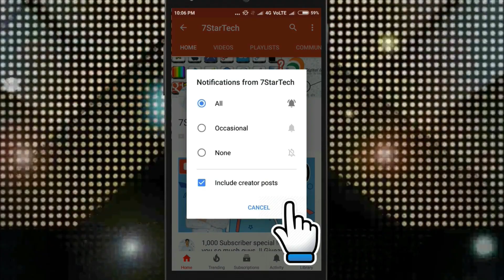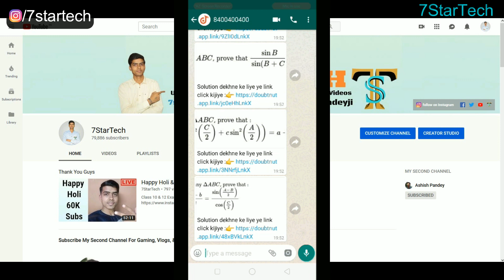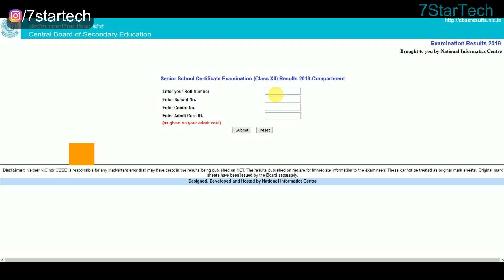Class 12 Compartment Result Good News - kese check kare - 7startech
Ab whatsapp par hi milega aapke sab Doubts/questions ka solution :)
Doubtnut laaya hai World's first Instant Doubt solving whatsapp service
Link
Apna
Doubt/question 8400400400 par whatsapp kariye aur turant video solution paayein.
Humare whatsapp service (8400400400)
par aakar,
1) Question ki photo kheecho
2) Question ko crop karke enter karo
3) Turant video solutio
n paao
Ye hai itna asaan :)
Try now

Amazon Sale

Flipkart Sale

In this video I show you Class 12 Compartment Result Good News - kese check kare - 7startech.